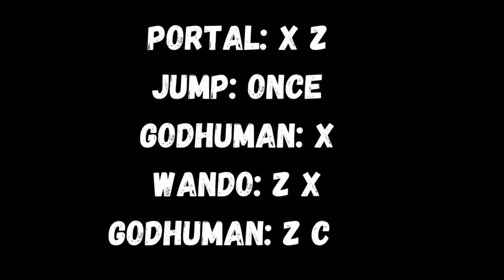Best Wando + Godhuman and Portal One Shot Combo | Blox Fruits Bounty Hunting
Wando + Portal and Godhuman One Shot Combo